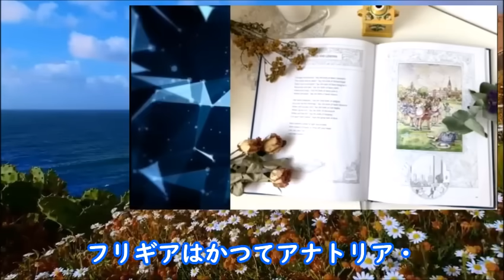｢ハヤブサ消防団｣ 8話 ハヤブサ地区の異変…省吾が残したビデオメッセージの意味は…ドラマ第7話感想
なぜ、ハヤブサ地区が選ばれたのか…太郎は腑に落ちず…

【キャスト】
中村倫也、川口春奈、満島真之介、古川雄大、
岡部たかし、梶原善、橋本じゅん、山本耕史、
生瀬勝久、麿赤兒、村岡希美、小林涼子、大和田獏、一ノ瀬ワタル

【主題歌】
ちゃんみな『命日』

動画の紹介

｢ハヤブサ消防団｣ 7話 犯人は消防団員で彩は不審な動きをし始め…ドラマ第6話感想

｢ハヤブサ消防団｣ 6話 彩の不敵な笑みにまだ秘密があると…ドラマ第5話感想

｢ハヤブサ消防団｣ 5話 彩の秘められた過去とハヤブサに来た目的は…ドラマ第4話感想

｢ハヤブサ消防団｣ 4話 いつもの団員以外に7人目の団員が…ドラマ第3話感想

《挿入動画》
MotionElements